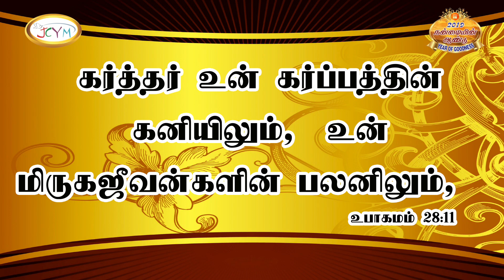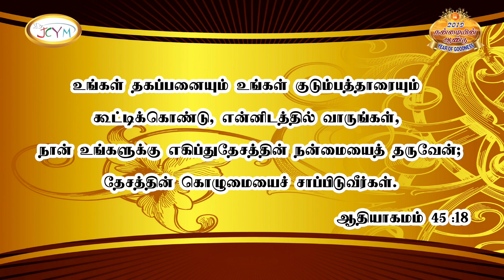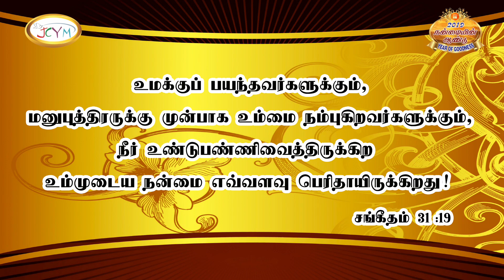வாக்குத்தத்த செய்தி- Promise Message - 2019 || Bishop. A.Nithyaraj || Jesus Comforts You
தங்களது 25 வருட ஊழிய பாதையை கடந்து வந்துள்ள அதிசய இரட்டையர்களில் மூத்தவரும் இயேசு உன்னை தேற்றுகின்றார் நிறுவனருமான பிஷப் A. நித்யராஜ், அவர்கள் தேவ சமூகத்தில் ஒரு நல்ல மேய்ப்பர். கர்த்தரின் அளவற்ற கிருபையினால் 40 நாட்களின் தொடர் ஜெபத்திலும் கர்த்தர் கொடுத்த வாக்குத்தத்த வசனத்தின்படி இந்த 2019-ம் வருடத்தை “நன்மையின் ஆண்டு” என்று அறிகிறோம். கர்த்தர் கொடுத்த வேத வசனத்தை மையமாக கொண்டு நமது அன்பு சகோதரர் பிஷப் A. நித்யராஜ் அவர்களின் வாக்குத்தத்த செய்தியினை கேளுங்கள், ஜெபியுங்கள், நண்பர்களுக்கும், அறிந்தோருக்கும் பகிருங்கள். ஆண்டவர் தாமே உங்களை ஆசீர்வதிப்பார். ஆமென்.